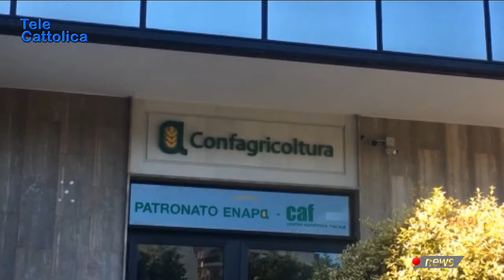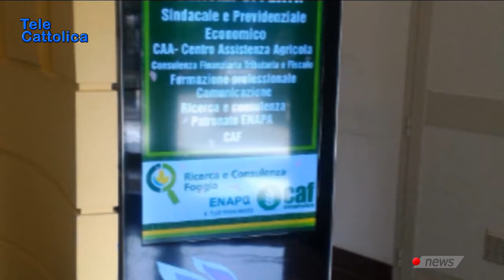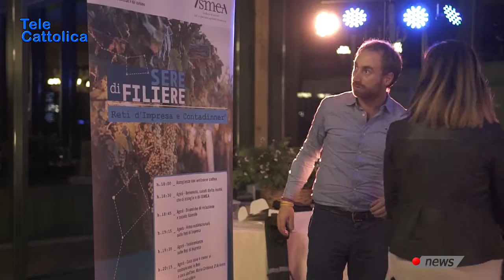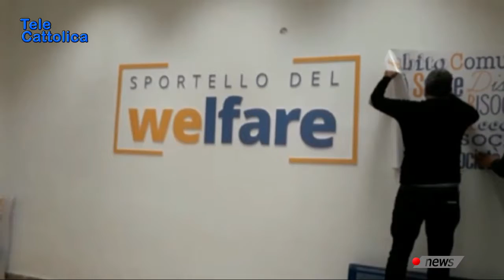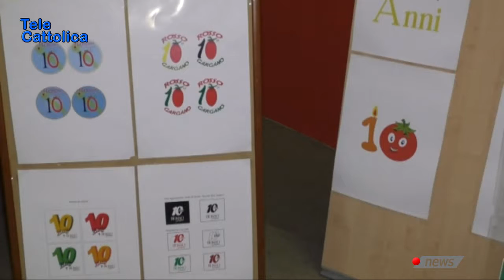TG 19 Dicembre 2018 - Telecattolica